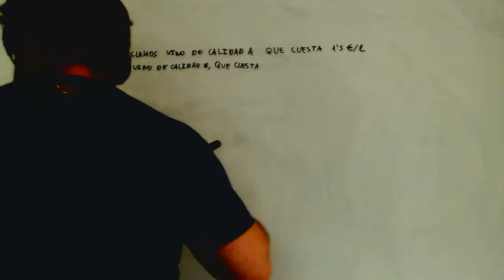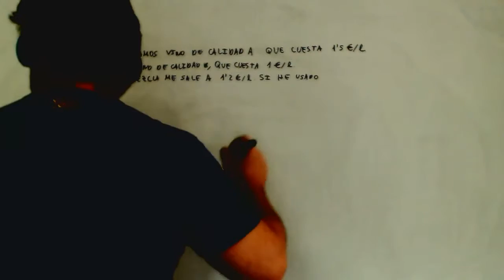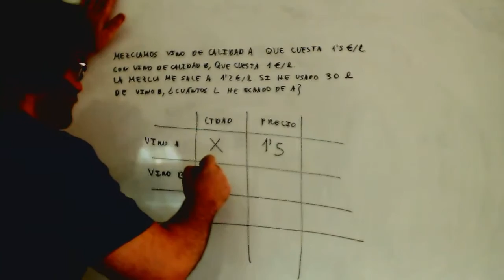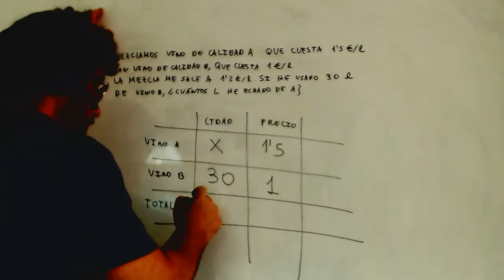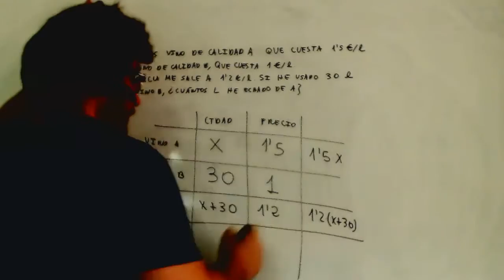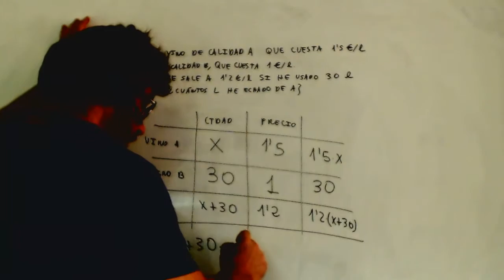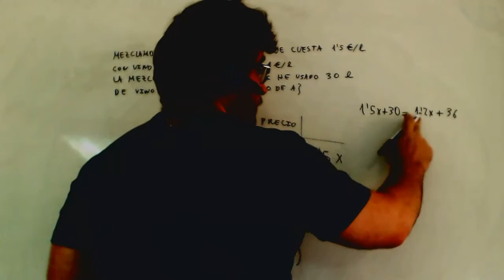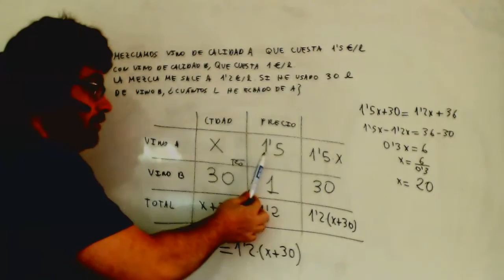Problema de mezclas con ecuacion Matematicas 2º ESO Academia Usero Estepona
Problema de mezclas con ecuacion Matematicas 2º ESO